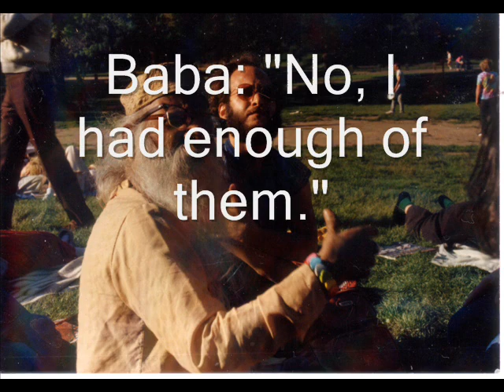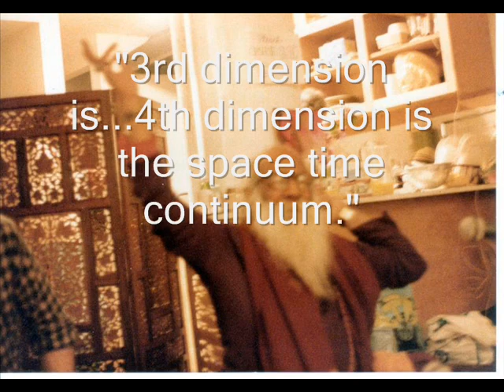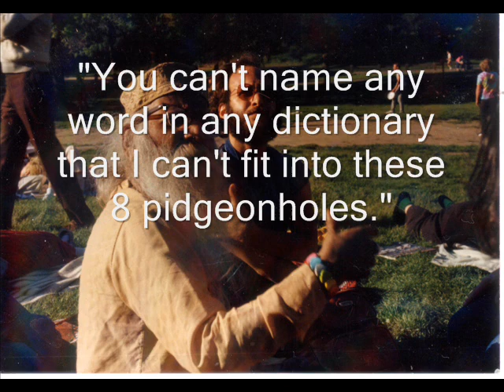Ganesh Baba, 8 Dimensional Movie Mogul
Ganesh Baba talks about the 8 dimensional movie theater.